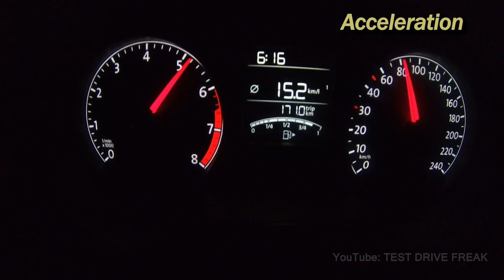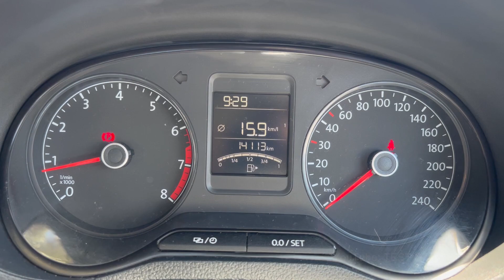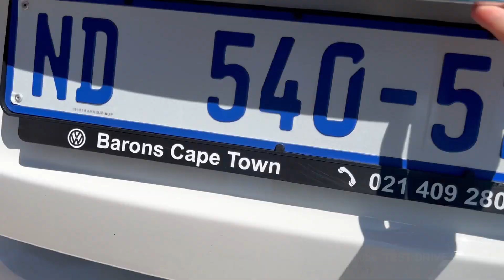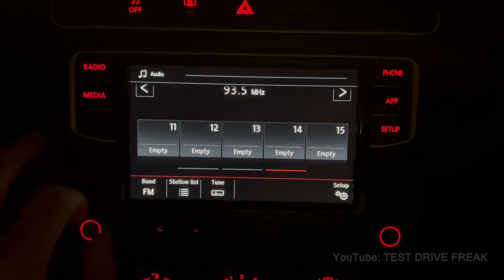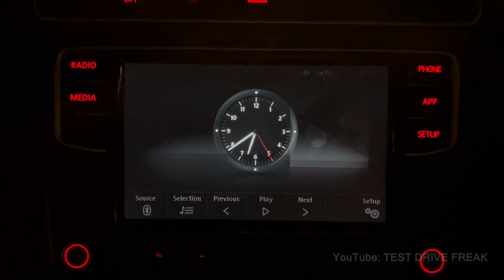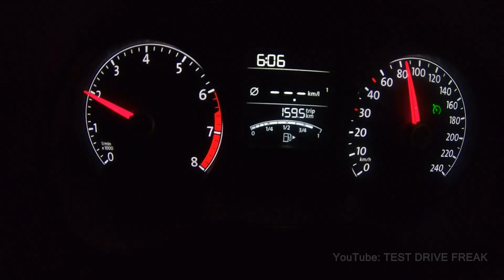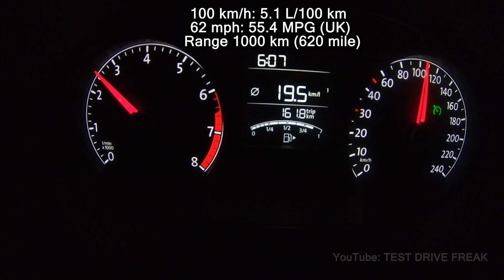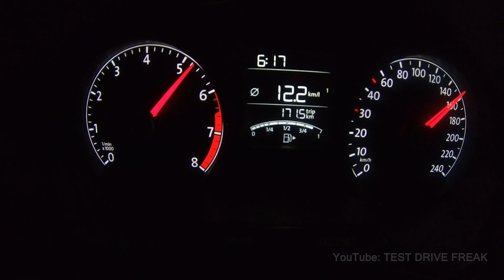2020 Volkswagen Polo 1.6 MPI Sedan (105 PS) TEST DRIVE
2020 Volkswagen Polo 1.6 MPI Sedan
77 kW / 103 HP / 105 PS
1.6L Petrol Gasoline Engine
1598 cm3 / 97.5 CUI
4-Cylinder
155 Nm / 114 ft-lb
5-Speed Manual
TEST DRIVE by Mike
Interior & Cockpit Design
Exterior Design
Fuel Consumption from 80 to 140 km/h